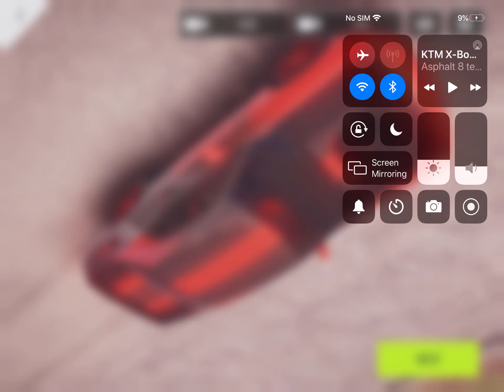Some cool things for epic stunt part 25